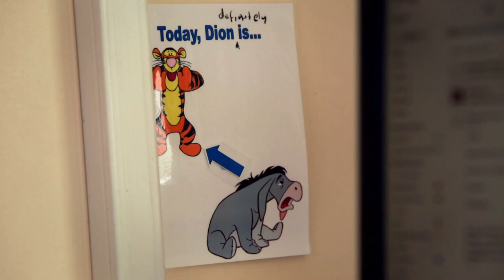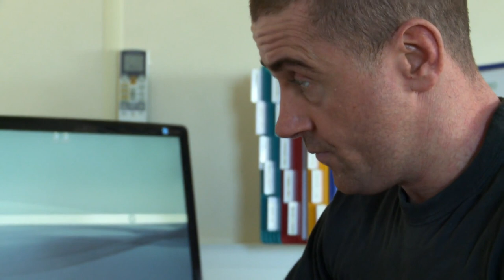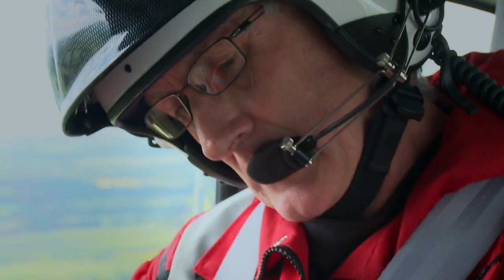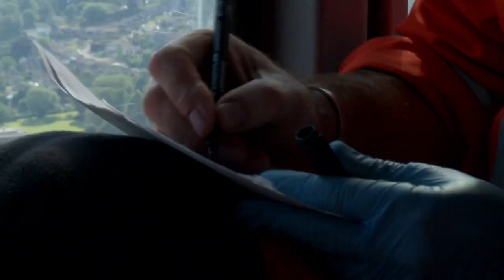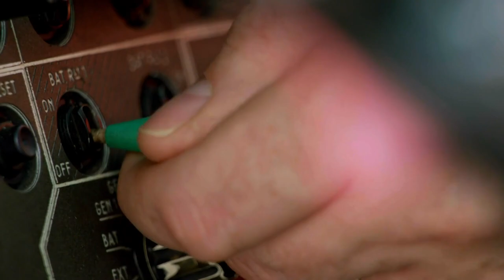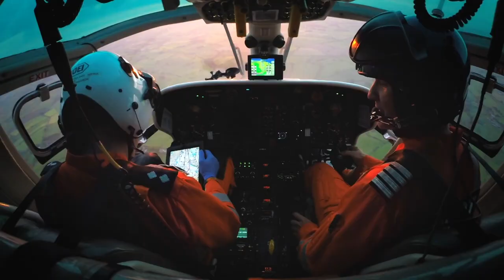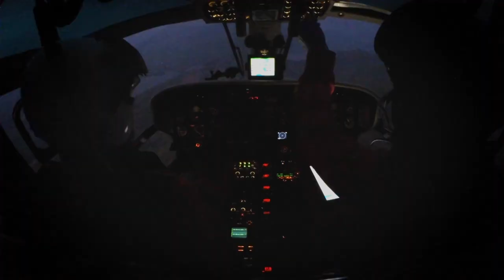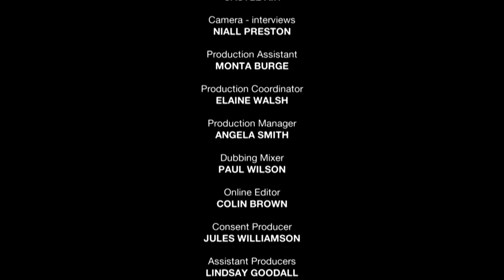Air Ambulance: South Shields (Season 1 Episode 1) | Full Documentary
A doctor's trauma skills are put to the test by a dramatic accident in South Shields, a cyclist with a life-threatening head injury requires attention in Oxford and a speedway racer is in a bad way after coming off the track at 80mph.

This character-driven documentary series will tell the story of the UKs extraordinary doctor-led helicopter emergency team and offer a unique look at the cutting edge medicine they use to save lives every day. With rare access, the series will follow chopper doctor flying teams in the North and South of Britain. These Air Ambulance ER units carry doctors, not simply paramedics, so audiences will witness life-saving surgery and pioneering medicine on the front line as the hospital effectively comes to the roadside or the mountain. Cameras will be there every step of the way from the moment the emergency call comes in and the team is scrambled to landing at the scene and treating the patient. In some cases the programme will also follow the patients journey in hospital and their recovery. But the heart of each film is constructed around the platinum half hour the critical 30 minutes following a major accident. As well as offering a privileged window into this extraordinary service, Air Ambulance ER provides an intimate portrait of the remarkable and inspirational characters behind it.